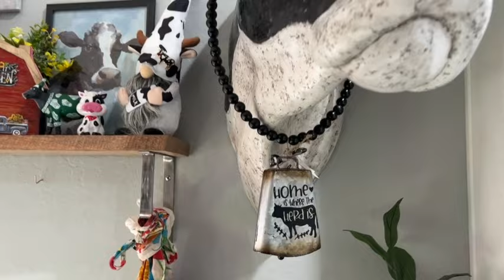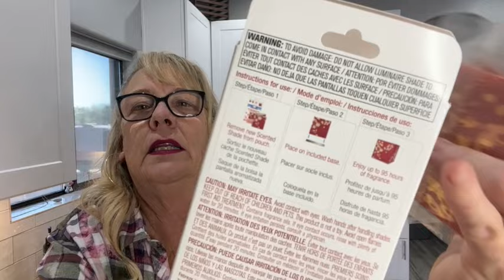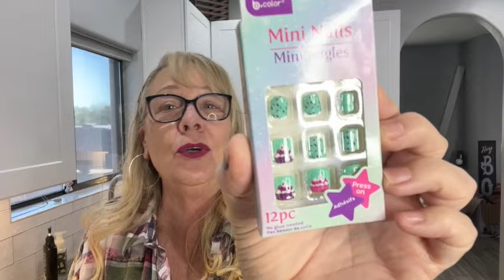OMG NAME BRAND FINDS AT DOLLAR TREE, Shopping Satudray DOLLAR TREE HAUL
This video is about OMG NAME BRAND FINDS AT DOLLAR TREE, Shopping Satudray DOLLAR TREE HAUL

“Foodie Friday’s” / The Beannies and Robes Show are all about Dollar Tree food reviews. Let’s do some taste testing, comparisons, price bargains and cooking!

5301 S. Superstition Mountain Dr.